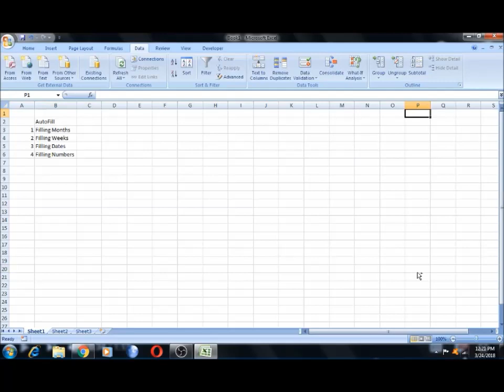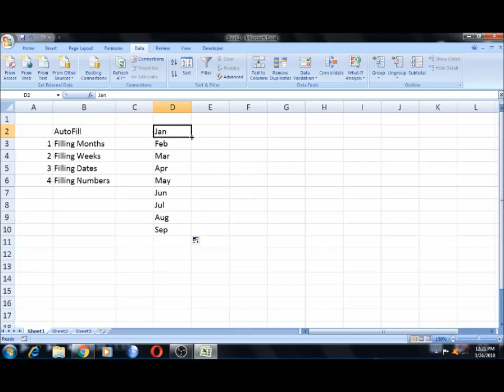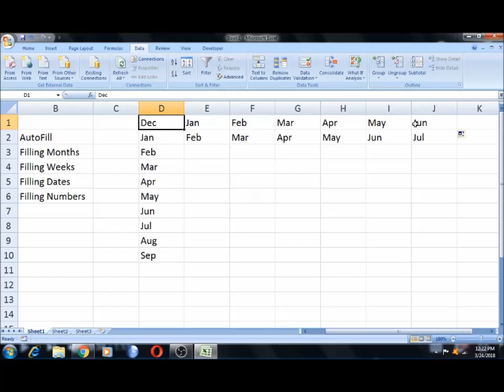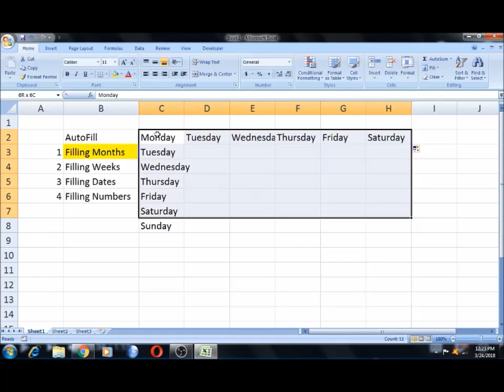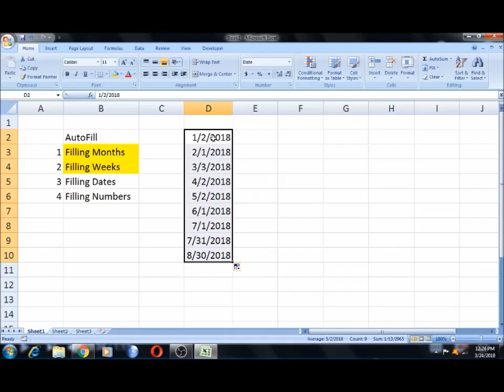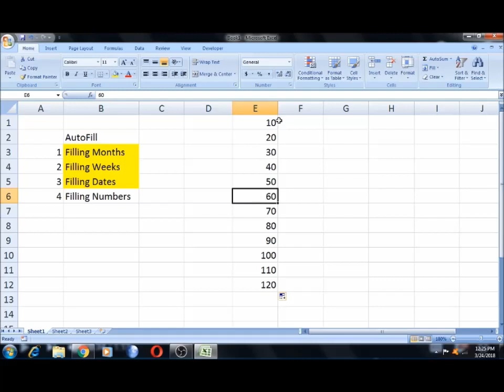Part - 11 - Auto Fill In Excel | Excel formulas and Function In Tamil Auto Fill